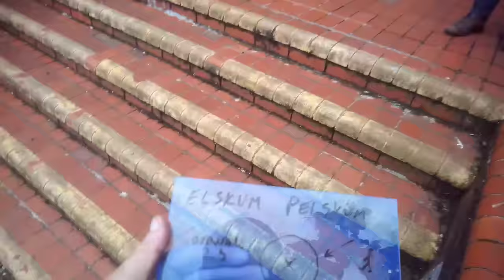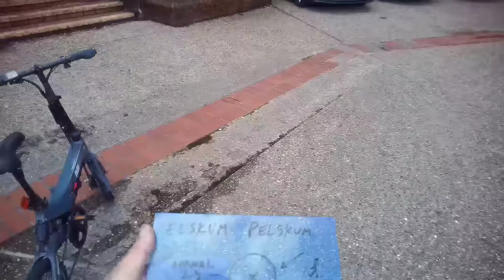STREET WARDEN TURNS GANGSTER ON ME 🫢⚠️❌️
A street warden, also known as a community warden or neighborhood warden, is an individual who works within local communities to enhance public safety and improve the neighborhood's quality of life. They are typically employed by local authorities or community organizations and often collaborate with the police, local businesses, and residents.

Street wardens may have various responsibilities, including patrolling streets and public spaces, addressing issues like littering or graffiti, reporting and addressing environmental problems, assisting with community events, providing support to vulnerable individuals, and fostering a sense of community cohesion. Their primary goal is to promote a safer and more pleasant living environment for residents.